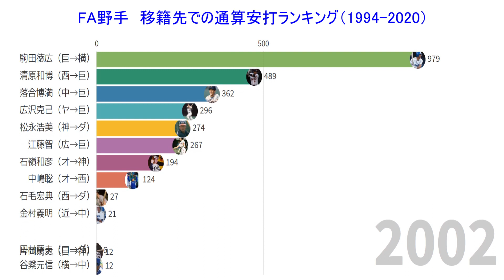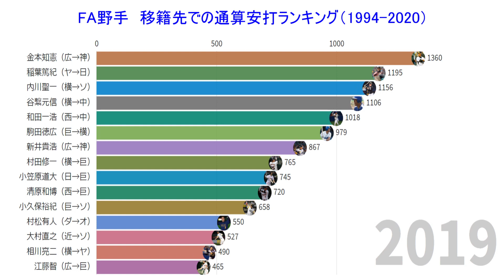【プロ野球】FA野手 移籍先での通算安打ランキングトップ15の推移（1994-2020）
【プロ野球】FA野手　移籍先での通算安打ランキングトップ15の推移（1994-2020）です。
国内移籍のみが対象です。

やってほしいテーマなどあれば、ぜひコメント欄にお願いします。